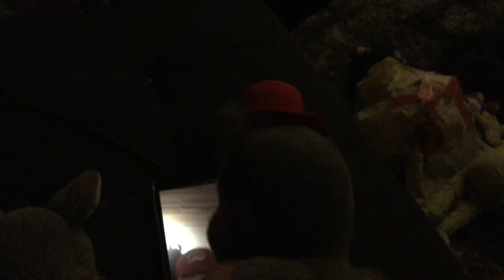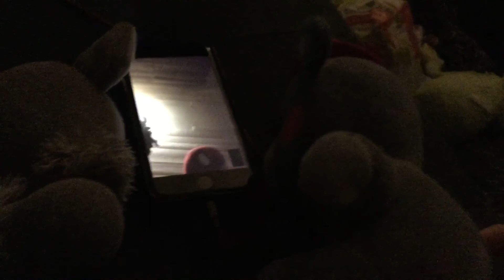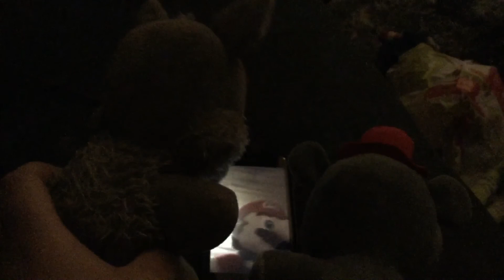Twisted Wolf and Mario get HEATED!!!! 🔥 🔥 🔥